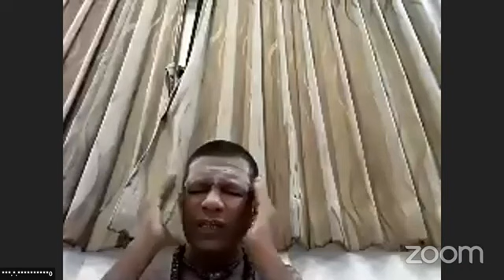017 இருபா இருபஃது 101220; பாடல் 10; பக்கம் 159 166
ஞானாசிரியர் சிவ.அ. தியாகராசன்